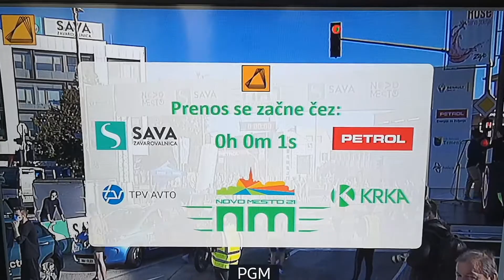Zakulisje prenosa 3. Novomeškega polmaratona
Multimedijska produkcija ŠCNM
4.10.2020